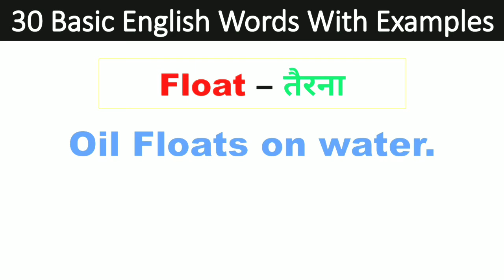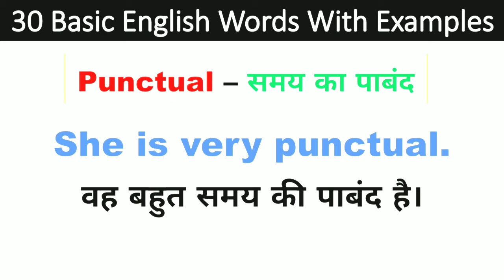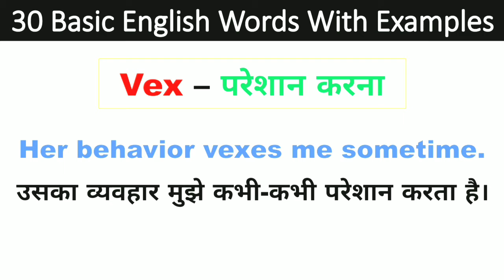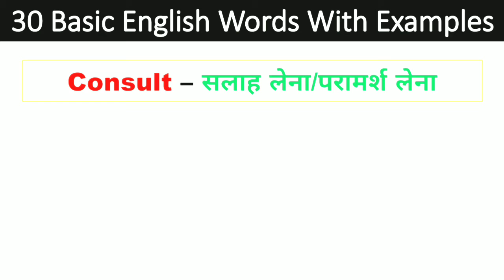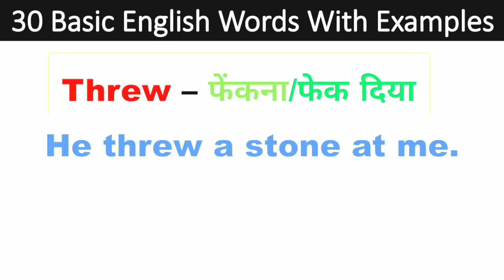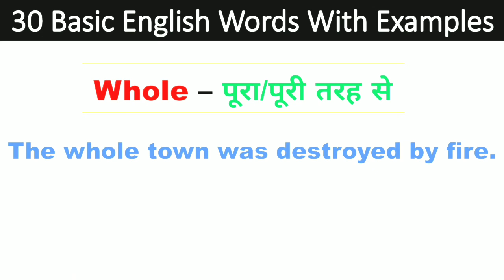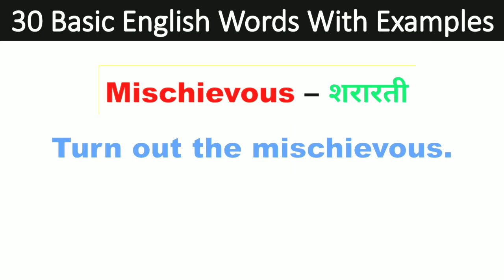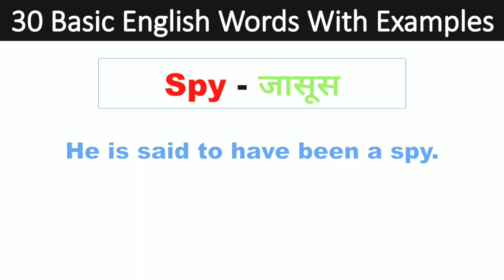Daily Use Words | 30 Basic English Words With Examples | English Bolna Sikhe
Aaj ki Is Video Me Maine Aapko Kuch Basic English Words With Examples Batlaya hai Or Agar Aap English Sikhana Chahte Hain to Is Video ko last Tak jarur dekhen.